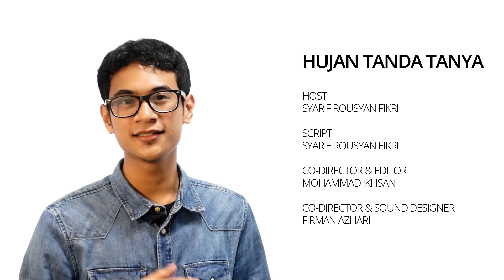Teknologi Masa Depan: Driverless Ojek?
Google telah mengembangkan mobil tanpa pengemudi? Jika nanti muncul ojek tanpa pengemudi, apa yang akan terjadi kepada pekerjaan para sopir ojek di Indonesia?

Special thanks untuk:
Praditia Aria
Vimma Erlita